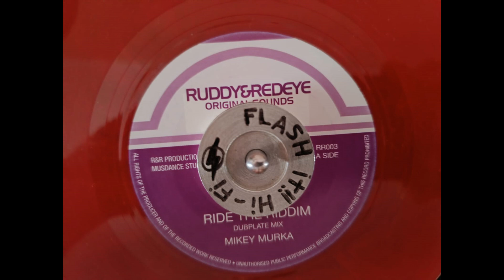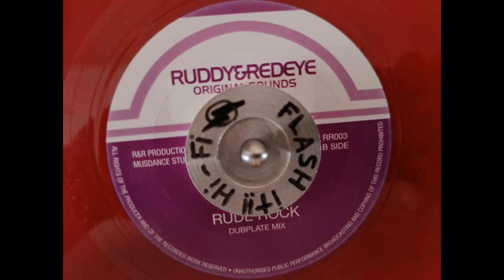MIKEY MURKA - RIDE THE RIDDIM + RUDE ROCK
RUDDY & REDEYE ORIGINAL SOUNDS

PRODUCED AT: MUSDANCE STUDIO
LACQUER CUT AT: MUSIC HAUSE

PRODUCER R&R PRODUCTIONS

UK - 2010